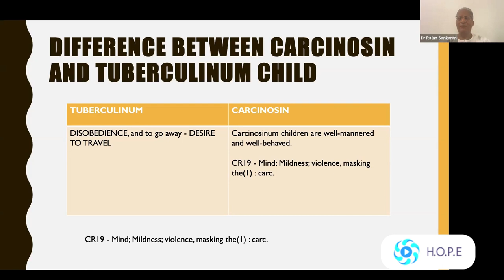Difference Between Carcinosin & Tuberculinum Child by Dr Rajan Sankaran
A new world of Materia Medica unveils with Remedies with Rajan – Season 6

In this most promising webinar series, Dr. Rajan Sankaran in his very unique and interesting teaching style gives a representation of remedies from our Materia Medica.

Here Dr. Sankaran talks about various drug pictures in a beautiful synergistic way, Integrating the idea inherited by masters with the concepts of the sensation method.

Alternate Sundays | 6th,20th Aug; 3rd,17th Sept; 8th and 29th Oct 2023

Time: 7 pm to 8 pm IST | 8:30 am to 9:30 am EST | 2:30 pm to 3:30 pm CET

Note
Fee includes all the 6 sessions

Recording links will be provided

Certificate of participation will be given to all the participants.

Dr. Nagesh Bansal : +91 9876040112